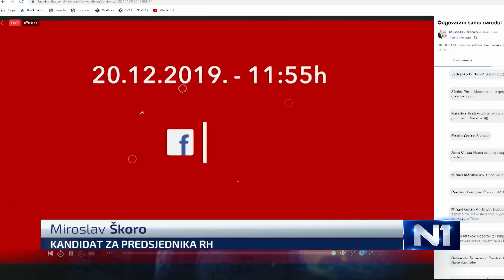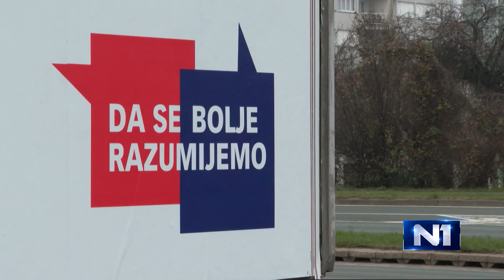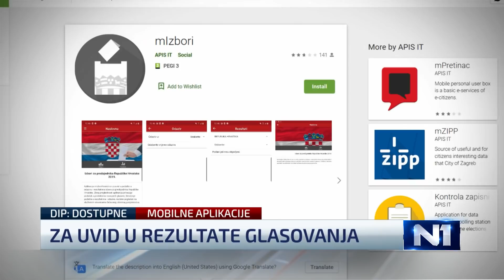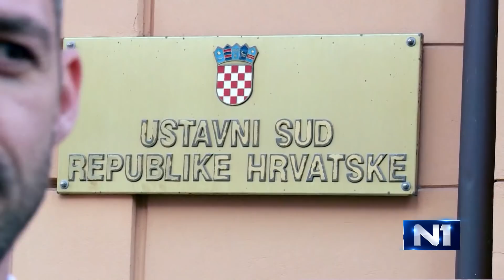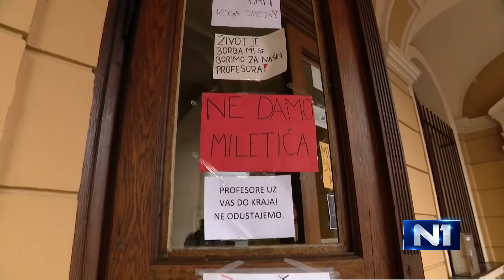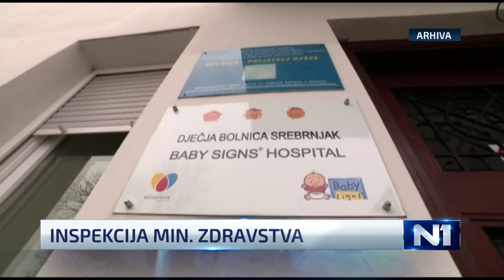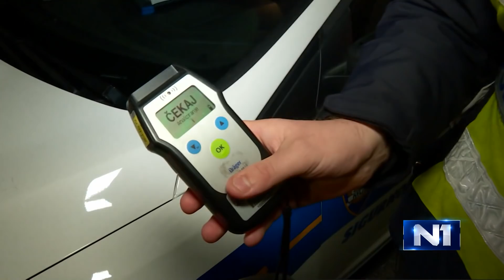Dnevnik u 18 /Zagreb/ 20.12.2019